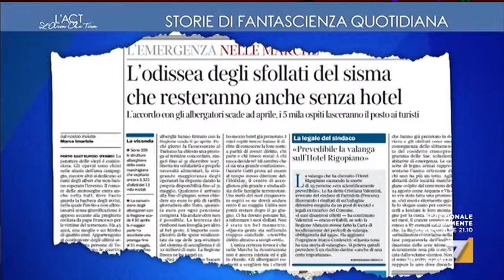Centinaio, lo stato NON può NON trovare soluzioni rapide per i terremotati ancora bloccati